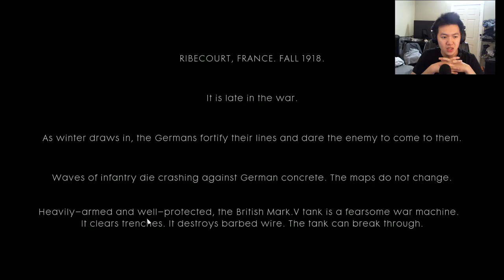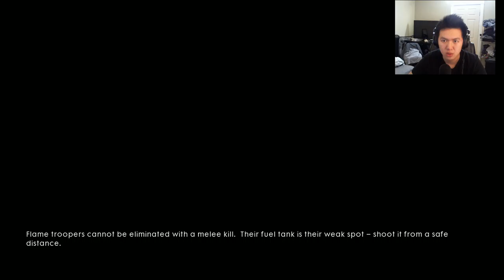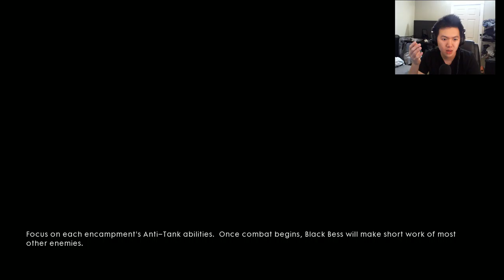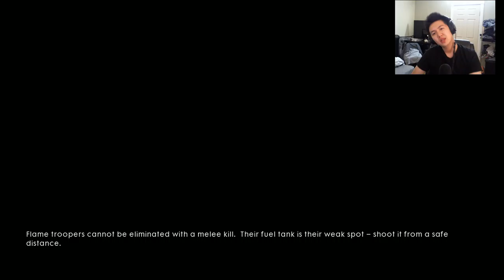Lets Play! Battlefield 1 Episode 01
Hey guys! Welcome to the Battlefield One Series by yours truly.

Battlefield 1 is a first-person shooter video game developed by EA DICE and published by Electronic Arts. It is the fifteenth installment in the Battlefield series, and the first main entry in the series since Battlefield 4.The game was released worldwide for Microsoft Windows, PlayStation 4, and Xbox One on October 21, 2016.

Through Mud and Blood

Set in the Fall of 1918 during the Battle of Cambrai in the Hundred Days Offensive, players assume the role of Danny Edwards, a former chauffeur who enlists in the war as a British tank driver. Edwards is assigned to a Mark V tank dubbed "Black Bess," and meets the rest of his crew: Townsend, the commander; McManus, a cynical gunner who doubts Edwards' abilities and the likelihood of the crew's success; and friendly mechanics/gunners, Pritchard and Finch.

The crew must penetrate German lines to reach the French town of Cambrai, and helps capture strategic positions and destroy artillery batteries. Finch is killed early on while trying to repair the tank, and later on, the tank becomes trapped in mud and surrounded by German infantry. Townsend decides to summon an artillery strike on their own position with the tank's messenger pigeon to save the tank, which McManus objects to vehemently. Pritchard is killed trying to release the pigeon, forcing Edwards to do so, which enables British artillery to save the tank. Encountering thick fog in a nearby forest, Edwards acts as a forward scout to guide the tank. Clearing the forest, the tank becomes beset with mechanical problems, and Townsend sends Edwards and McManus to salvage Spark plugs from British tanks captured by the Germans. McManus expresses his disdain with their orders and abandons the mission. However, McManus has a change of heart later on and returns just in time to save Edwards from a German soldier.

With the tank repaired, the crew proceeds to a railway station defended by German forces. Although Bess is the only British tank in the area, the crew attacks the railway station to deceive the Germans into thinking that a large British offensive is underway. Eliminating the German forces at the railway station, the tank proceeds to Cambrai, but is immobilized by artillery and attacked by German soldiers. Edwards and MacManus are wounded defending the tank, and an injured Townsend sacrifices himself by igniting a gas leak inside the tank, killing himself and the Germans. With Bess destroyed and Edwards and McManus the only survivors, the two proceed alone on foot to Cambrai. Closing subtitles indicate that with the participation of more than 300 tanks at the Battle of Cambrai, the war ended a month later.